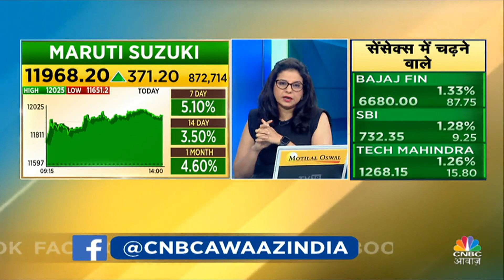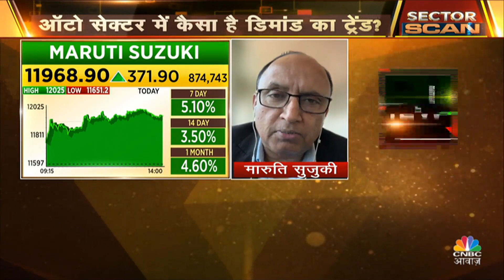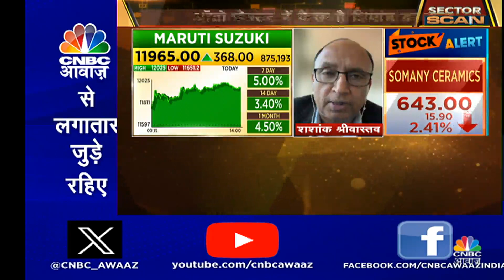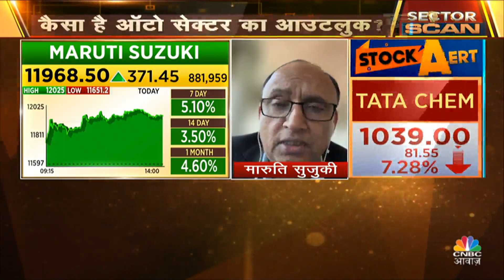Auto Sector Outlook | तूफानी रफ्तार में Auto Share, ऑटो सेक्टर में कैसा है Demand का Trend?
तूफानी रफ्तार में ऑटो शेयर ? ऑटो सेक्टर में कैसा है डिमांड का ट्रेंड ? कैसा है ऑटो सेक्टर का आउटलुक ? ऑटो सेक्टर के ग्रोथ आउटलुक पर बात कर रहे हैं MarutiSuzuki के Marketing & Sales के Senior Executive Officer शशांक श्रीवास्तव